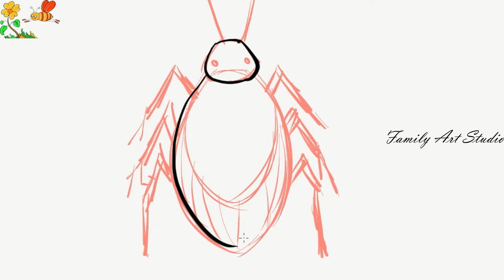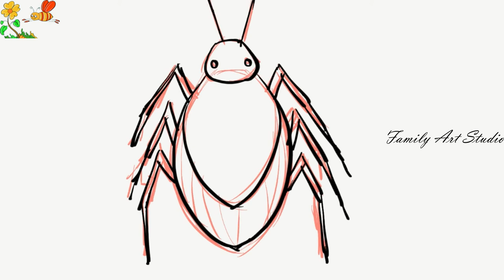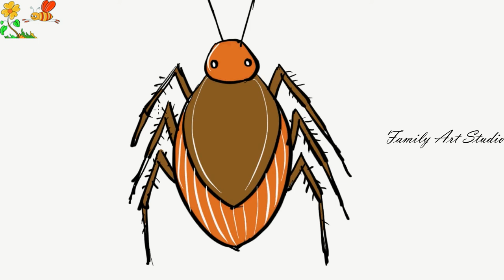How to draw A Cockroach Easy Step by Step | 3D Painting Ideas for Beginners | Easy Art